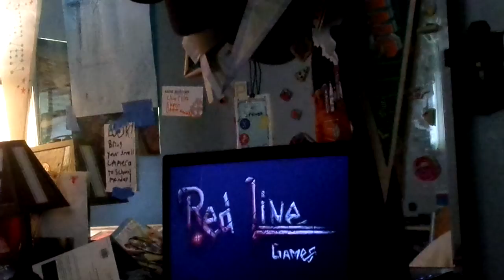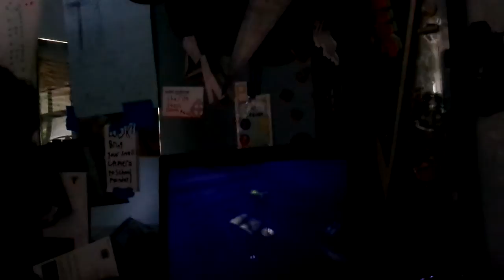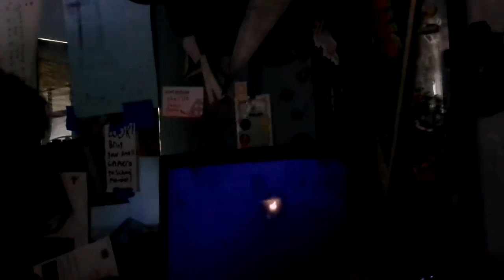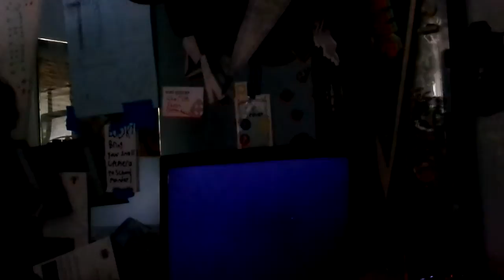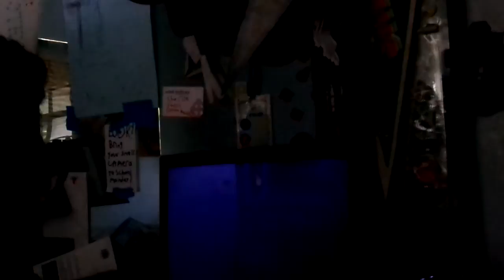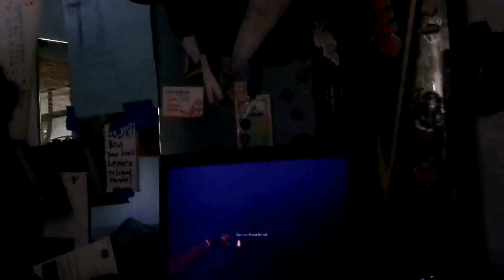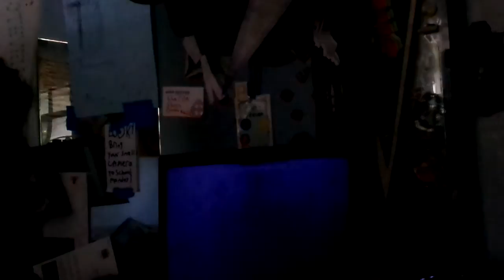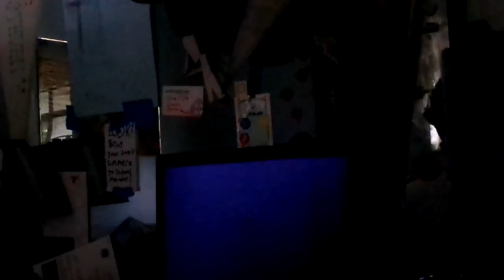Letsplay(unpro) Amnesia:in lucy's eyes part 1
A scary mod!